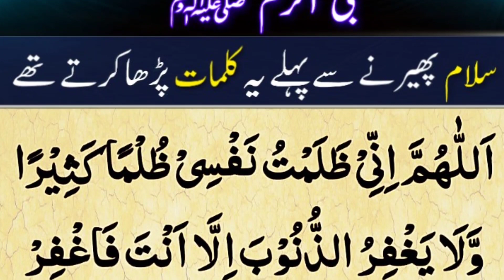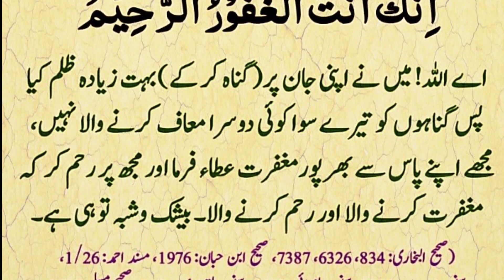Nabi Akram S.A.W.W Salam phairnay se pehlay yeh Kalmat Parha kartay thay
Nabi Akram S.A.W.W me Kalmat.
Salamti phairnay se pehlay ke Kalmat by Arham Quran academy.